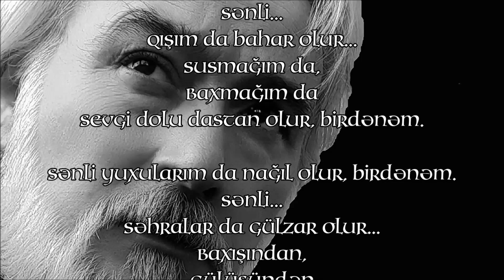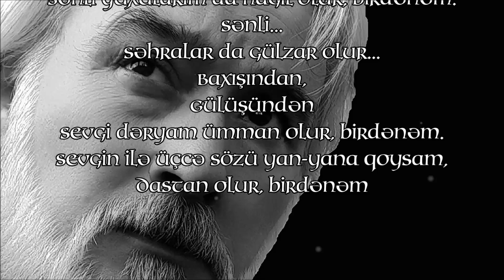Kamran M. YuniS - Birdənəm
Bəstəkar - Emin Sabitoğlu - "Bizi bağışlayın" film musiqisi

Sənli gecələr də gündüz olur, birdənəm.
Sənli...
Qışım da bahar olur...
Susmağım da,
Baxmağım da sevgi dolu dastan olur, birdənəm.

Sənli yuxularım da nağıl olur, birdənəm.
Sənli...
Səhralar da gülzar olur...
Baxışından,
Gülüşündən sevgi dəryam ümman olur, birdənəm.
Sevgin ilə üçcə sözü yan-yana qoysam,
Dastan olur, birdənəm